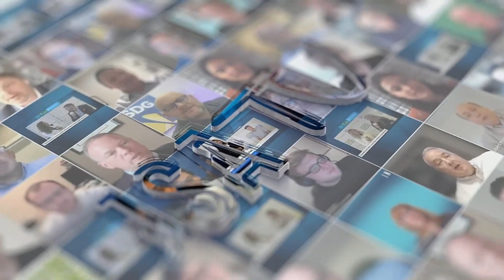Legrand’s Marc Cram Talks Power, Cooling and Scalability For AI Data Centers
Marc Cram, Director at Server Technology, a brand of Legrand, joins JSA TV to discuss AI data centers, Legrand’s new AI reference guide and how Legrand can help operators address their power, cooling and scalability needs.